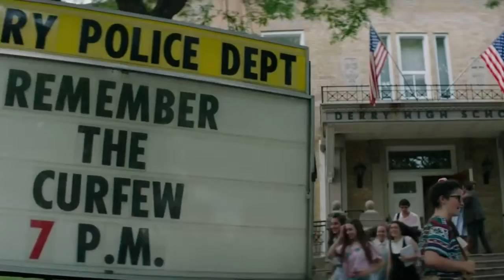IT Trailer (2017) official trailer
It is the new horror movie by Andy Muschietti, starring Bill Skarsgård, Jaeden Lieberher and Jeremy Ray Taylor.

Category
Entertainment
License

On this Channel I made all the  in Hindi because I made this Channel to help Indians and to support Hindi.